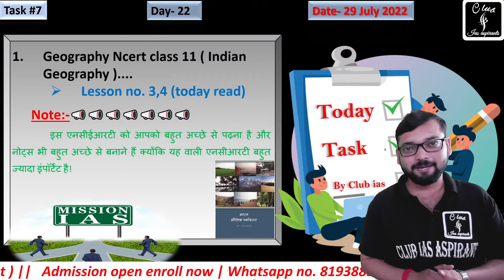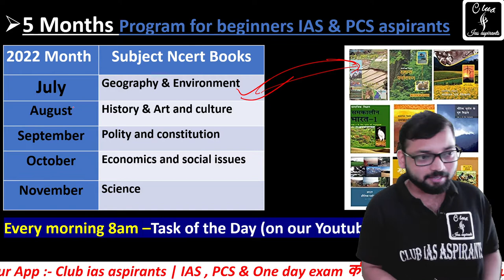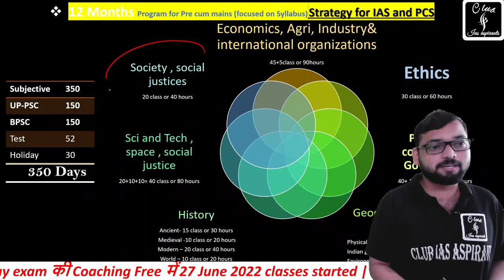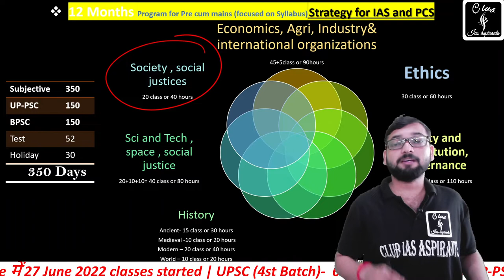Day-22 , Daily Task for UPSC (IAS) || free Coaching for IAS and State PCS || Club ias || Hindi club